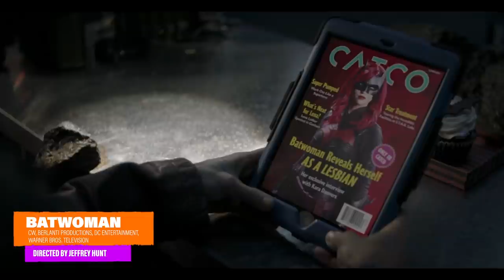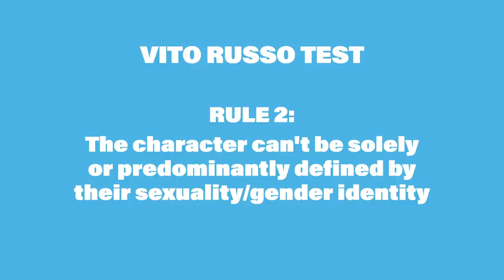Nick Grimshaw and Nicola Adams Size Up Iconic Queer Characters in TV & Film | Pride Video Club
In this week’s PrideVideoClub, Raven Smith is joined by Nick ‘Grimmy’ Grimshaw and Nicola Adams as they chat all things queer in TV and Film. Join them as they size up stereotypes and seminal scenes.

UnifiedinPride is all in aid of mental health charity MindOut and transgender charity Mermaids.

The views and opinions expressed in the show are the contributors’ and do not necessarily reflect the position of Prime Video.